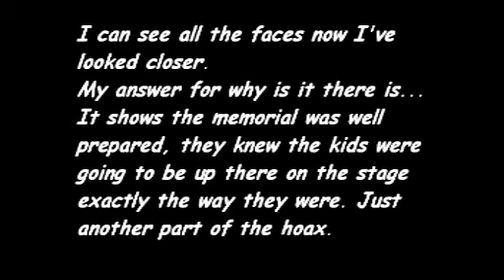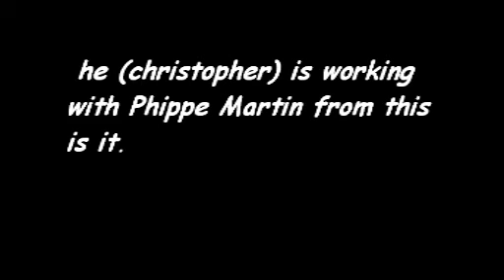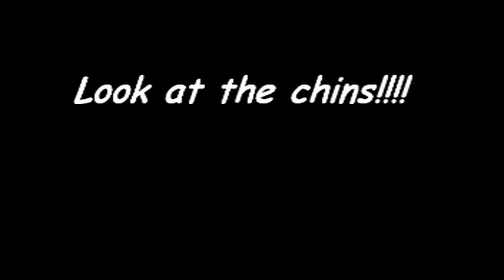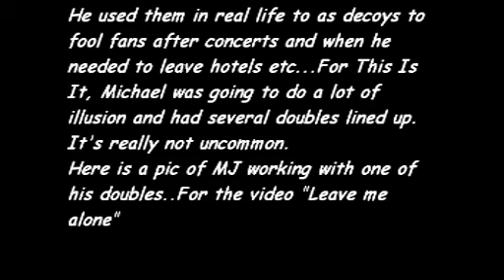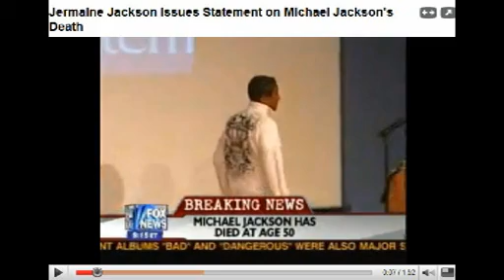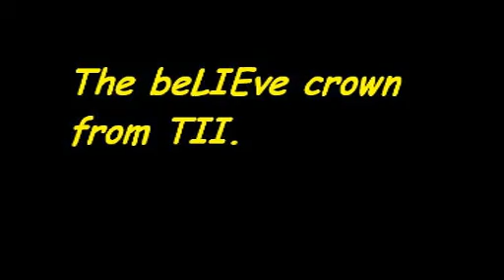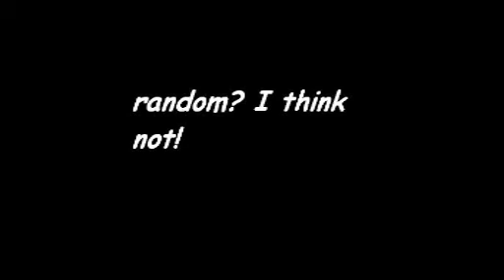Michael Jackson Hoax Death